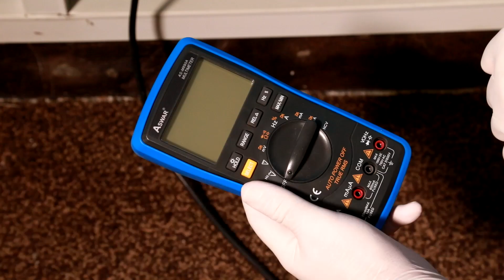اسهلك - الحلقة الرابعة - خاصية NCV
حلقة جديدة من برنامج اسهلك حول كيفية استخدام وظيفة NCV الموجودة في اجهزة القياس نوع اسوار. برنامج (أسهلك) هو برنامج خاص بشركة الاسوار يطرح أفضل وأسهل الحلول والاجوبة على جميع تساؤلاتكم التي تخص الاجهزة الكهربائية والالكترونية المنزلية الخاصة بنا